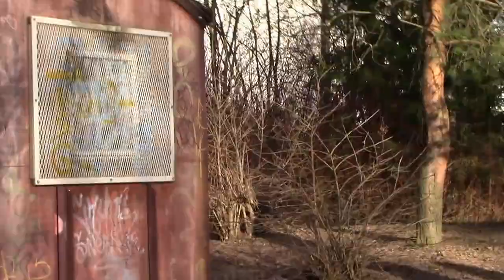TAMPERE Turtola 14.4.2016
Samana päivänä kuvasin vielä Turtolaa. Kaupuginosan tunnusmerkki on CItymarket. Se sijaitsee Messsukylän takana. Sielä on myös hyvät jatkoyhteys Hervantaan ja Kaukajävelle.